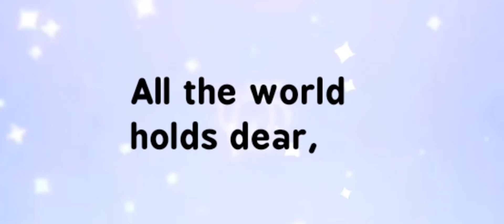ube sugar cookie (aka raiden shogun as a cookie run character)